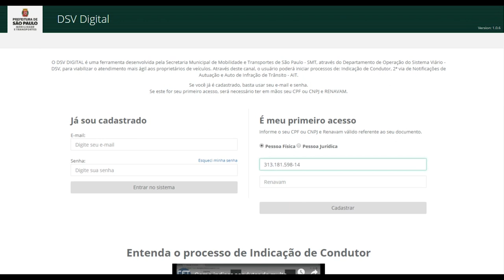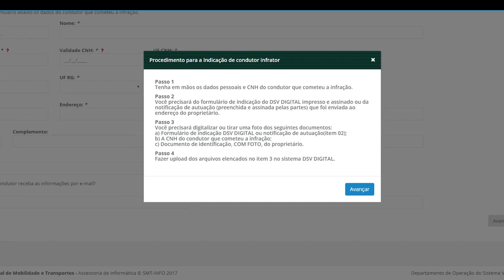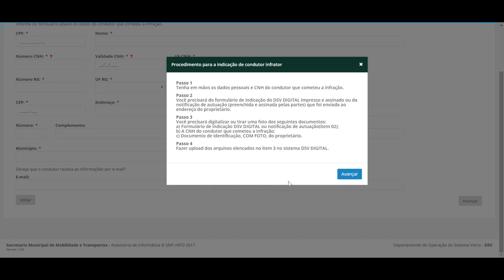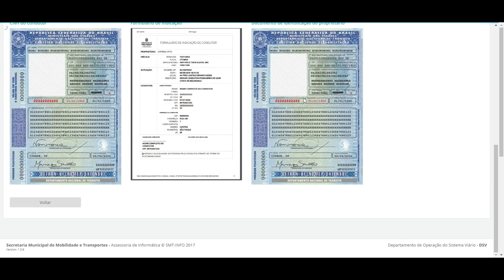SPLICA - Transferência de Multas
Seu carro foi multado e você não era o motorista?
A gente SPLICA nesse vídeo como transferir a multa para quem realmente cometeu a infração.